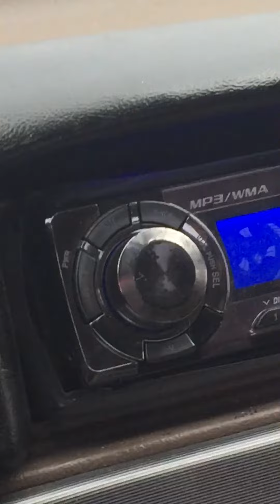2nd and Lehigh Kensington Area k2 gone wrong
At 2nd street Kensington aria k2 gone wrong what the Philadelphia streets look like and what PEPOLE have to deal with